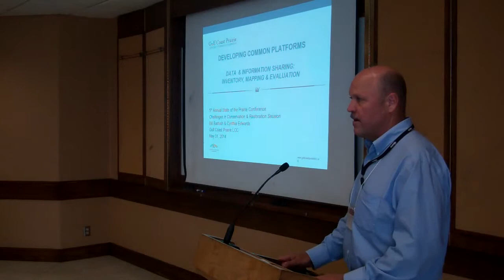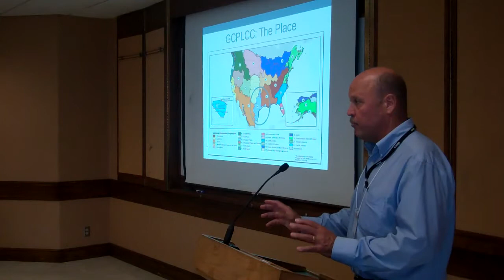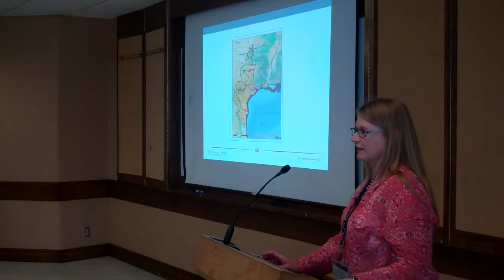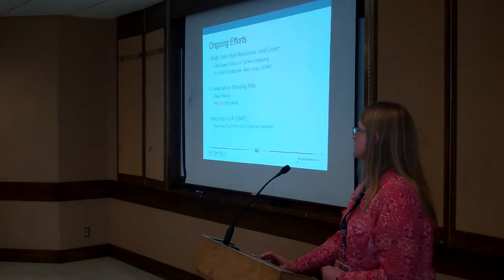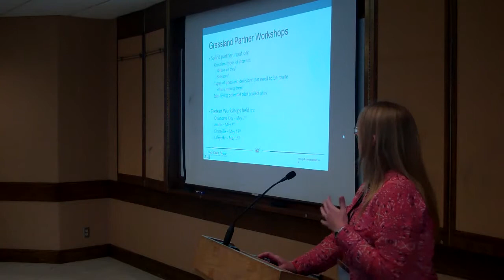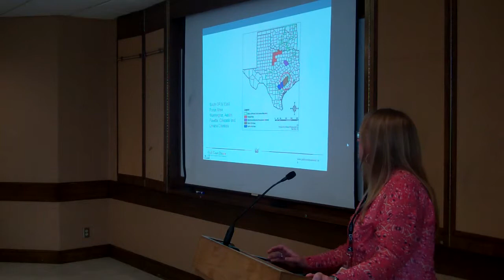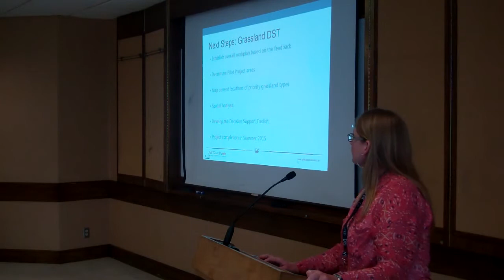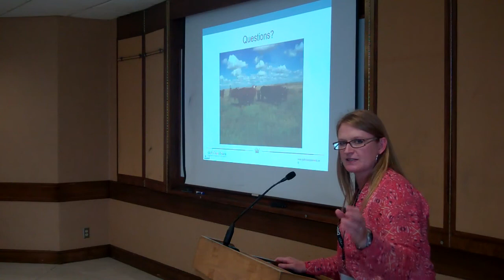Bill Bartush, Developing Common Platforms to Share Inventory Mapping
Presented at the 2014 State of the Prairie Conference in Fort Worth, Texas.